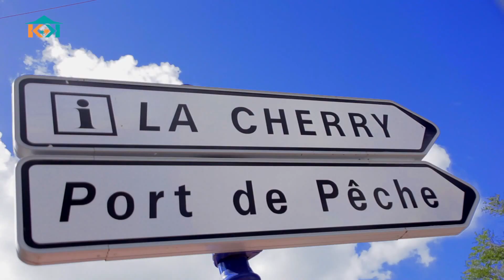KAY D'ANTAN | La Maison du Gaoulé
Cindy vous fait découvrir une des plus vieille batisse de la Martinique. La Maison du Gaoulé c'est en exclusivité dans Kay Karayib